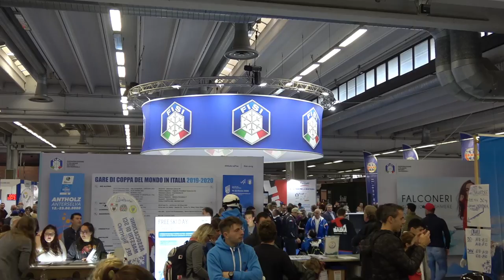Luca De Aliprandini - Intervista a Skipass Modena 2019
In occasione della fiera SKIPASS di Modena abbiamo intervistato Luca De Aliprandini, lo sciatore Italiano che ha ottenuto il miglior risultato nel gigante di apertura della stagione a Soelden